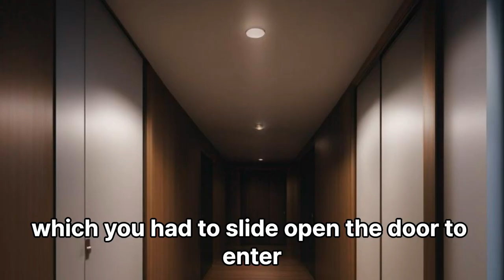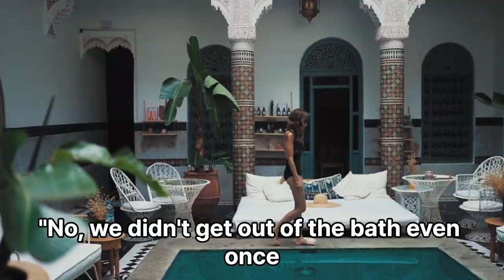Mysterious Sliding Door - Short Horror Film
In my childhood apartment rumored to be haunted, a strange event left my parents baffled. While my dad and I bathed, the washroom door slid open seemingly on its own. Our eager dog rushed inside, let in by a bizarrely high-reaching pale hand. Though we felt a presence near the bath, the door remained closed to us. Who or what was in that room, beckoning our pet from the shadows? Some doors hide unimaginable secrets behind them.

Thriller Suspense Ghost Haunted Demon Monster Slasher Gore Zombie Paranormal Psychological Supernatural Spooky Creepy Chilling Jump scare Serial killer Cult Possession Curse Killer Unsettling Disturbing Eerie Terrifying Dark Twisted Gruesome Nightmare Yurei Ju-on Ring JapaneseHorror
都市伝説 恐怖 ホラー サスペンス 第六感 幽霊 朧 怪談 妖怪 暴力 残酷 ゾンビ 妖异現象 心理ホラー 超自然的お守り 不気味 緊張感 殺人鬼 カルト 附体 殺人 不穏 不気味 ゾッとする妖艶 冷酷  恐怖の夢 呪怨 リング　ひきこさん 口裂け女